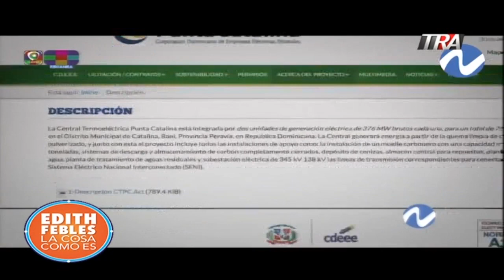Las cenizas de Punta Catalina